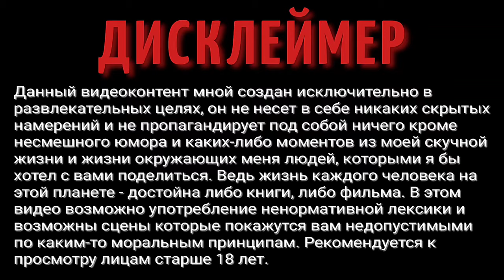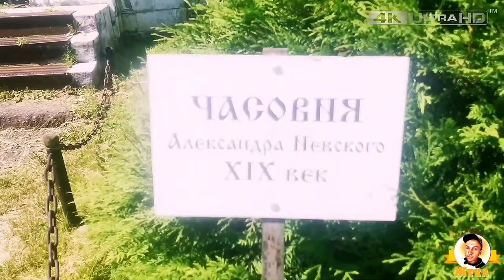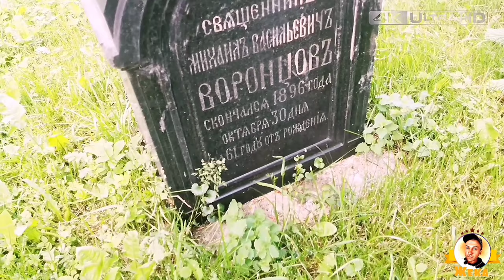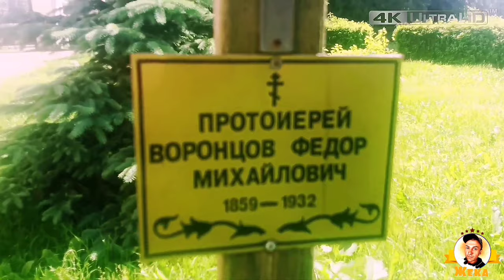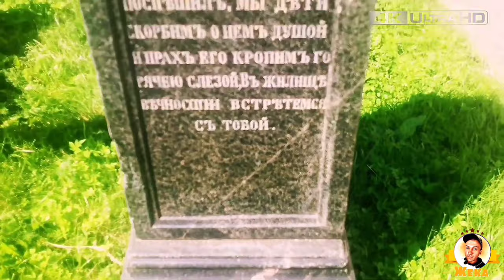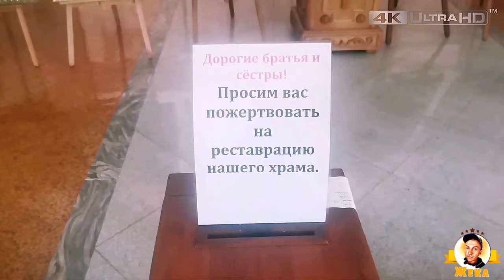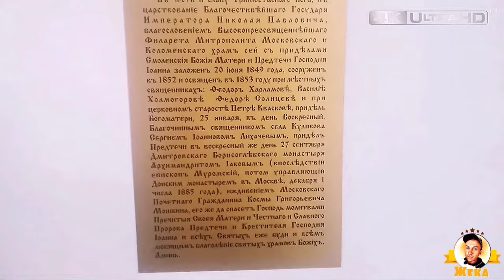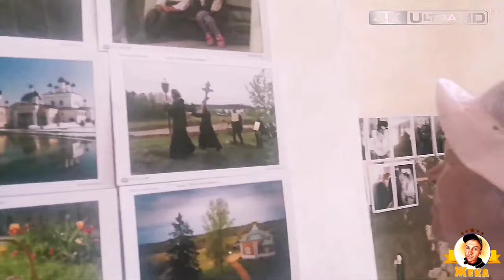ОТКРЫВАЕМ ИСТОРИЮ | ЗАГАДОЧНЫЕ ХРАМЫ РОССИИ | УДИВИТЕЛЬНЫЕ МЕСТА ПОДМОСКОВЬЯ | АРХИТЕКТУРА МОСКВЫ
Страшно интересно посмотреть на главный храм в Подмосковье.
По народным поверьям он помогает путникам и защищает обездоленных.
Больше известного у нас как Николай-угодник или просто – Чудотворец.
То, что святой Николай помогает в путешествиях, убедился сам лично.
Моя дорога оказалась, далеко не близкой и простой. Несмотря на все возникшие сложности, мне удалось отснять материал.
Хочу выразить отдельное спасибо, Тамаре Яковлевне.
Мы приглашаем Вас в сказочное путешествие во времени.
Если вы захотите посетить данный храм: Россия, Московская обл, Дмитровский р-н, село Рогачево, Площадь Осипова, дом 26.

ВАША ПОМОЩЬ НА РАЗВИТИЕ КАНАЛА:
WebMoney (номер кошелька):
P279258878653